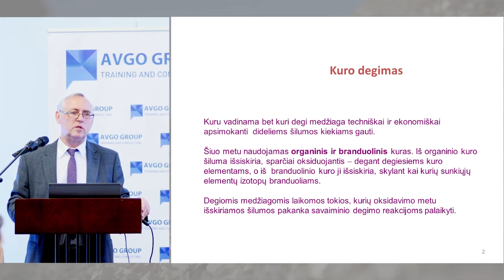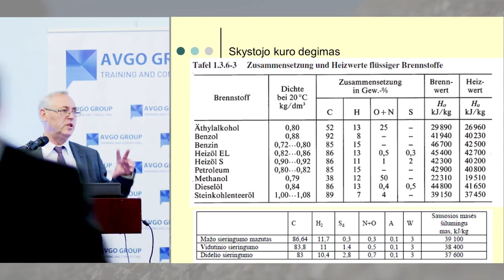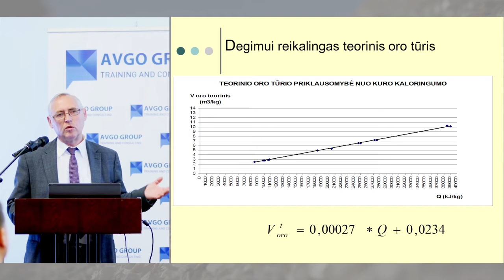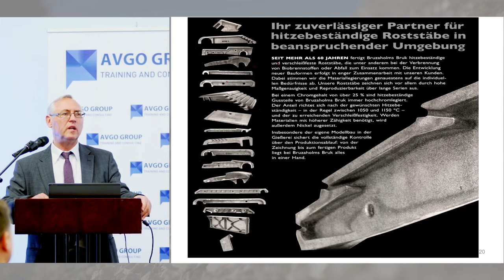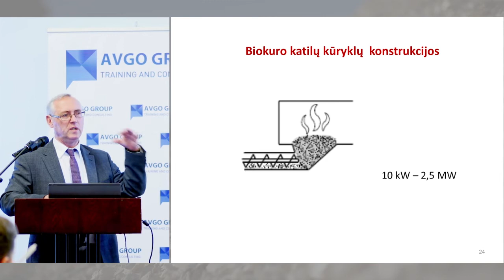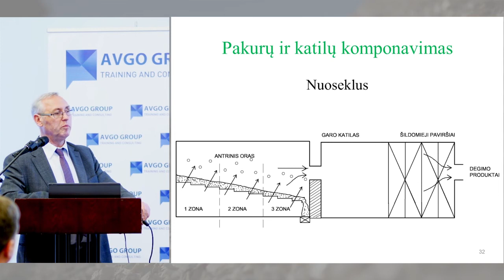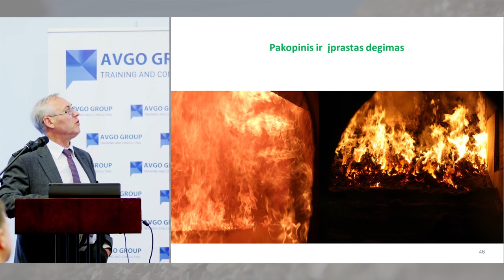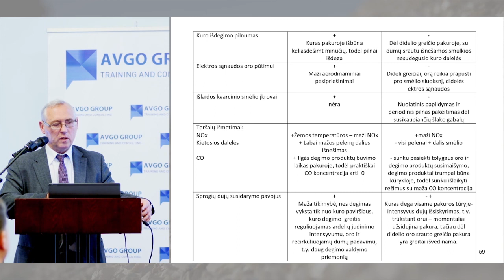Viskas apie biokuro katilines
UAB „Enerstena" mokslinių tyrimų ir vystymo centro direktorius dr. Kęstutis Buinevičius.
Biokuro katilinių eksploatacija ir priežiūra